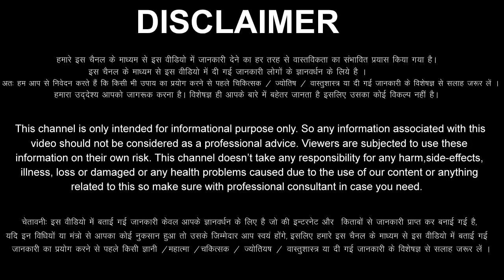मिथुन राशिफल 17 से 31 दिसंबर 2022 / धन लाभ, नौकरी, 5 अच्छी खबर Mithun Rashi 17 to 31 December 2022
aaj ka Mithun rashi ka aaj ka rashifal aaj ka Mithun Rashifal 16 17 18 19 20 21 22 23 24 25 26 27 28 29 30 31 December 2022
Mithun Rashifal December 2022
Mithun Rashi December 2022
Gemini Horoscope December 2022